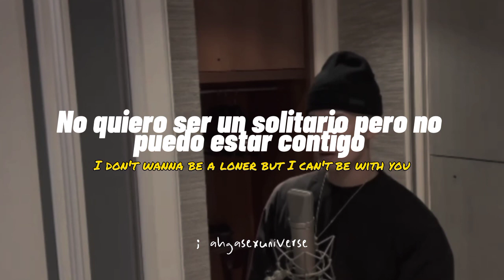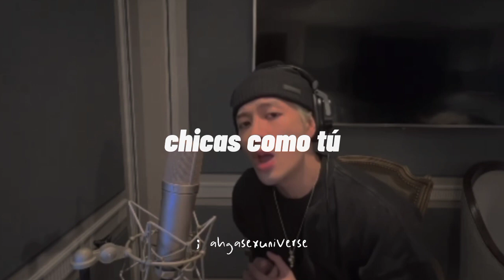; Jackson Wang - Chicas como tú | sub español + lyrics